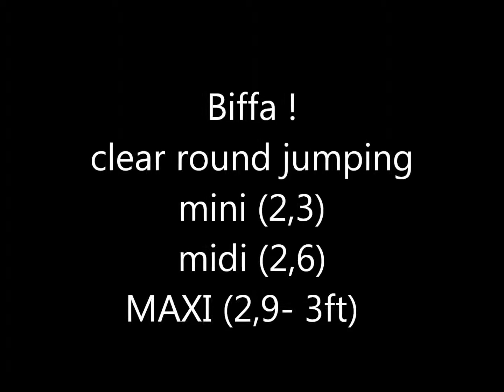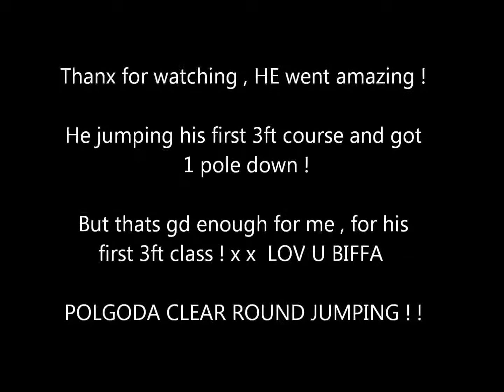biffa jumping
16th april 2011 , polgoda clear round